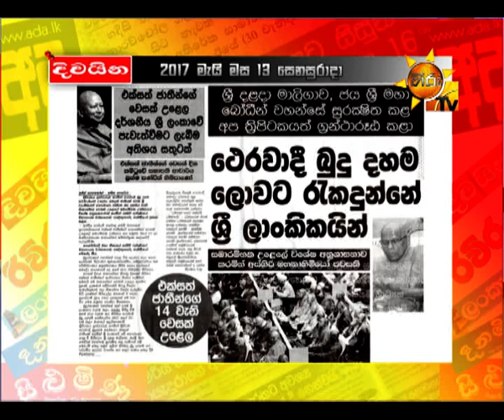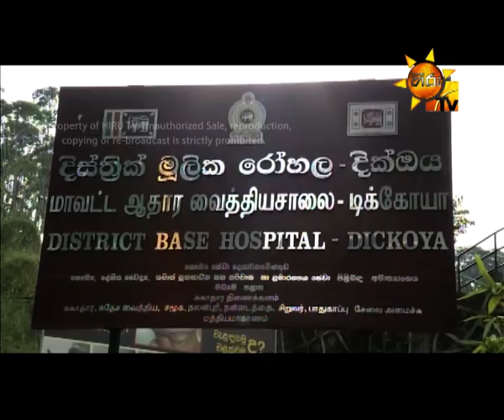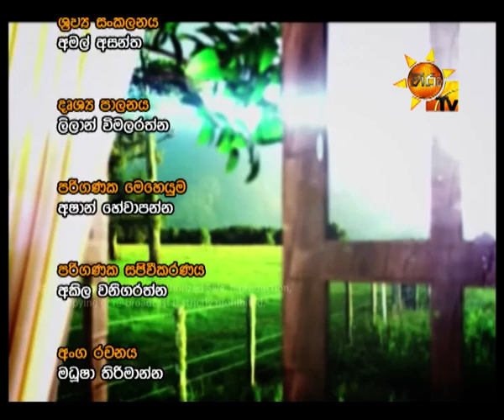Hiru TV Paththare Wisthare EP 1740 | 2017-05-13